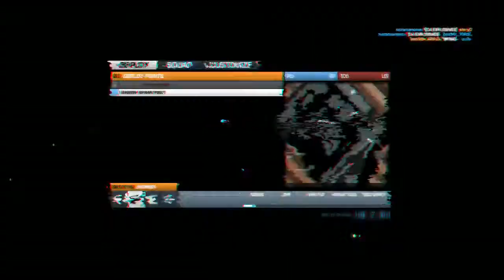SWE | *Flowix* | PC | Gameplay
.-=* SOCIAL *=-.
.-=* RULES *=-.
♦️ We are ALL gamers here RESPECT each other
♦️ Swedish / English but i would prefer if we kept it in english for all to understand!
♦️ Be kind! Treat others how you wish to be treated.
♦️ No racism, sexism
♦️ Please use common sense when talking.
.-=* SETUP *=-.
♦️ Keyboard: HyperX Alloy Core RGB
♦️ Headset: Corsair Gaming Virtuoso RGB Wireless
♦️ Mousepad: Dont Remember :P
♦️ Mouse: HyperX Pulsefire Haste Wireless
♦️ CPU: Intel(R) Core(TM) i5-11600K
♦️ RAM: Corsair Vengeance RGB Pro Black 3200MHz 32GB
♦️ GPU: Palit GeForce RTX 3060 Dual
♦️ SSD: Kingston NV1 NVMe M.2 SSD 1TB
♦️ MOBO: ASUS ROG Strix B560-F GAMING WIFI
.-=* ABOUT ME *=-.
My name is GrumpyGrizzly

I have been playing videogames since a was 5 years old. it started when my dad introduce me to Nintendo NES and from that day i have been playing both on pc and console. But today its mostly only on PC

♦️ Married: Yes
♦️ Kids: Yes 5 (4 Girls and 1 Boy)
♦️ Beard: I dont use any products
♦️ Location: Sweden